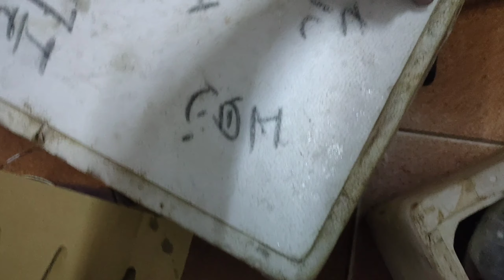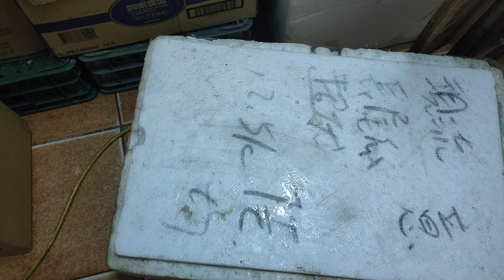EKANG , KAOSHUING FISH PORT,ANG DAMING ISDA NA MABIBILI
hi guys welcome to our channel,Kung mapupunta kayo dito sa kaoshuing taiwan dito sa ekang magnda mamili ng fresh na isda simula 3am to 5am mas maaga mas magnda ,mas marami kayong mapipilian,.